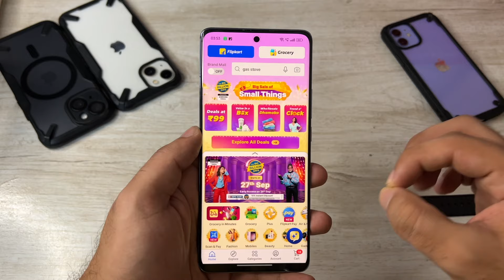Tricks to buy iPhone 15 ₹49,999 at lowest price🔥 Flipkart Big Billion days Secret Buying Tricks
Hello everyone in this video i will talk about iPhone 15, iPhone 13 & iPhone 14 crazy price drop in upcoming Flipkart big billion day sale and Amazon great Indian festival sale ￼

Also the prices will go lower if you have these cards

⭐️Flipkart Card discounts

⭐️Amazon card discount

👉 Apple Original Charger Buying link

👉 All iPhone prices in Flipkart BBD sale

Topics covered

iPhone 15
Flipkart BBD sale 2024
iPhone 15 price in Flipkart BBD sale 2024￼￼
Next sale for iPhone price drop
Amazon great Indian festival sale 2024
iPhone 15 Flipkart BBD sale
iPhone 13 Flipkart BBD sale
How to buy iPhone on EMI in Flipkart BBD sale